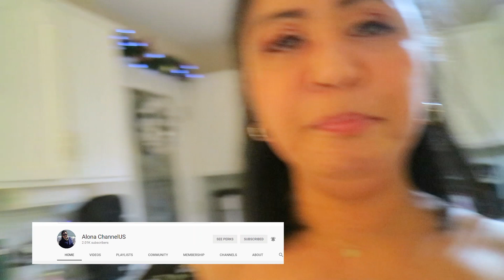New Year's Celebration 2022│1st Vlog of the year │LadyGagiers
Due to the lockdown in our are, we celebrated our New Year's Eve 2022 just the two of us 😊 and we had a great time ..